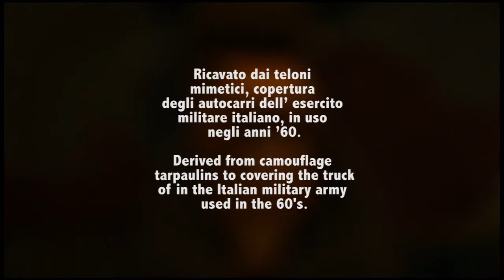I nuovi accessori A.N.G.E.L.O. & Partners - UniEuro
Presentazione della nuova linea di accessori Apple a marchio A.N.G.E.L.O. & Partners distribuiti da UniEuro, nata dalla collaborazione tra Angelo Carolo esperto di vintage e Aldo Ciavatta, noto produttore di abbigliamento